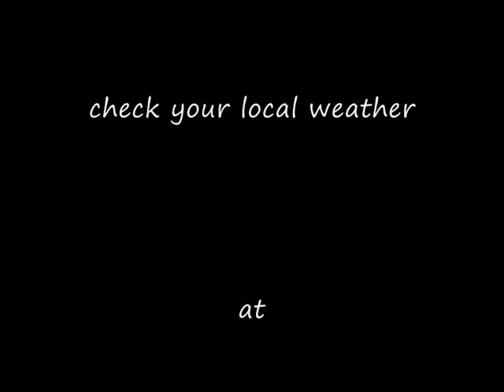V8 Ute Racing Hidden Valley 2011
Onboard with Ryal Harris for his race 4 RACE WIN.